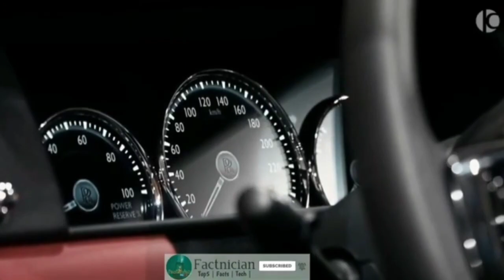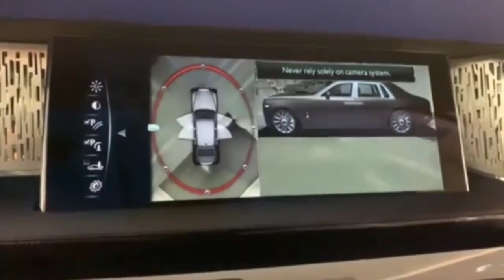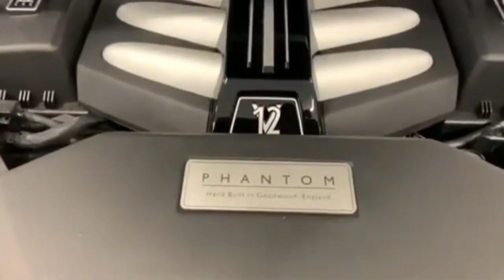World The most expensive car संसारकै महँगो कार!! दुनिया की सबसे महंगी कार !!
45 crore price World The most expensive car संसारकै महँगो कार!! दुनिया की सबसे महंगी कार !!